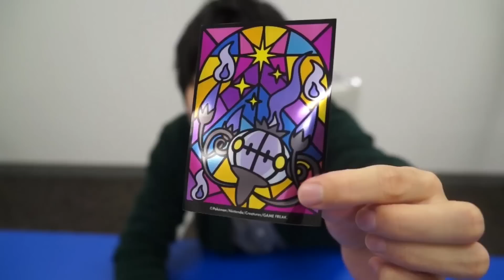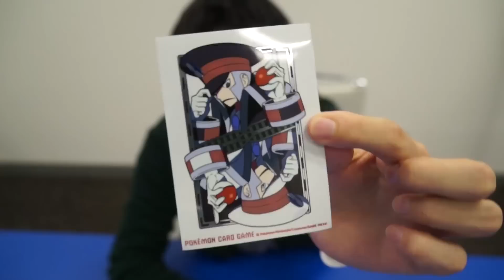デッキシールド大選挙35上位5位が発売！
デッキシールド大選挙35の上位5位が発売決定！